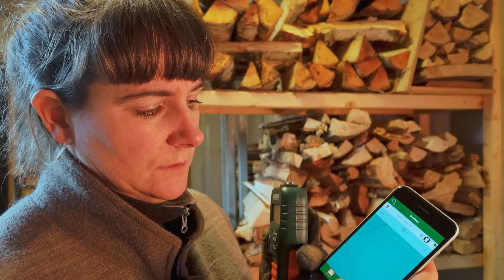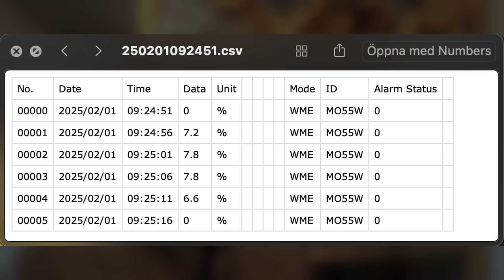Mäter fukt i ved - Jämför nykluven och lagrad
🌲🔥 Hur torr måste veden vara för att eldas effektivt? I den här videon testar jag att mäta fukthalten i ved med en fuktmätare och ser hur stor skillnad det är mellan nykluven och lagrad ved.

📏 Jag använder en X-Tech MO55W fuktmätare för att ta reda på:

Vad fukthalten är i nyfälld björk och al
Hur mycket fukt som finns i ett års lagrad ved
Om torrgran är redo att eldas direkt
Hur lång tid det tar att torka ved i ett pannrum

🔥 Är din ved redo för elden?
För att elda effektivt säger man att veden ska ha en fukthalt under 20% – men hur snabbt torkar ved egentligen? Jag sparar mina mätningar och kommer följa upp experimentet!

💬 Vad tror du? Hur lång tid tar det för min ved att torka till en bra nivå? Kommentera din gissning nedan! 👇

Om du vill stötta oss kan du använda följande länkar så får vi en lite peng om du handlar via den. Det är alltså ett samarbete med leverantörer och handlare för saker vi tipsar om i våra filmer.

Vi har satt upp sådant som vi känner att vi kan stå för, och som vi tror att du gillar.